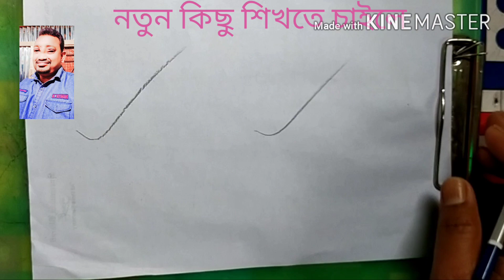দিয়ে খুব সহজে সুন্দর দুটি পাখি আঁকার কৌশল শিখে নিন।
এই লিংকে ক্লিক করে ভিডিওটি দেখুন এবং আঁকা শিখুন ।